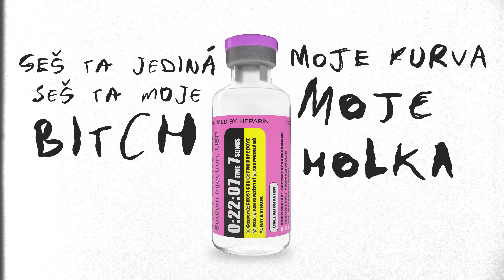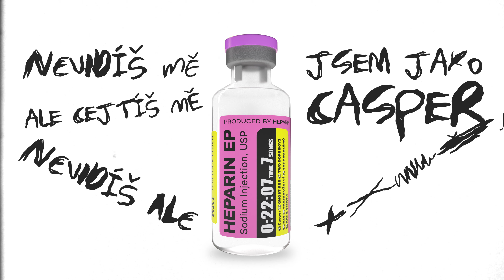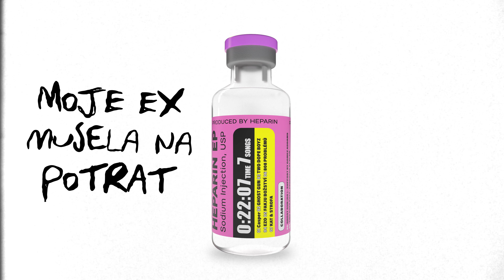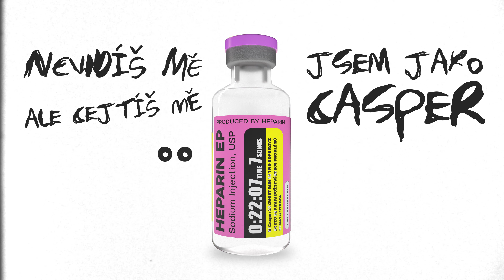Casper - onlyheparin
prod. onlyheparin

KATMASTER